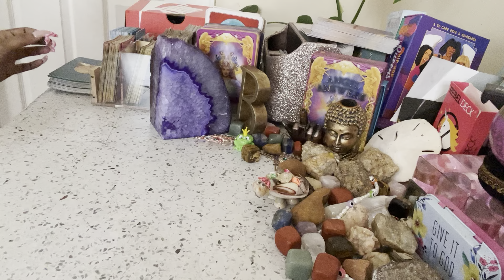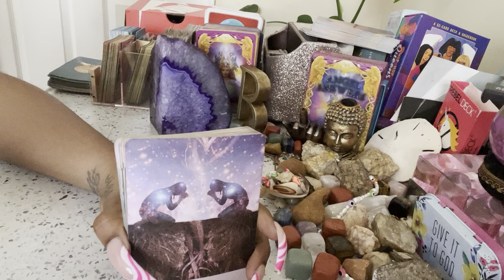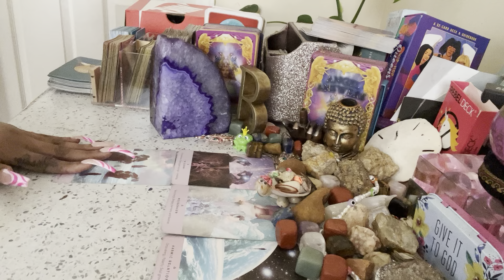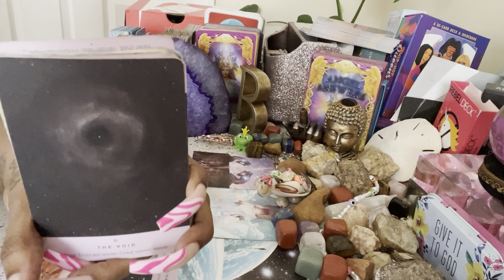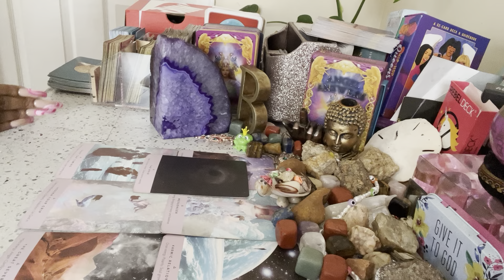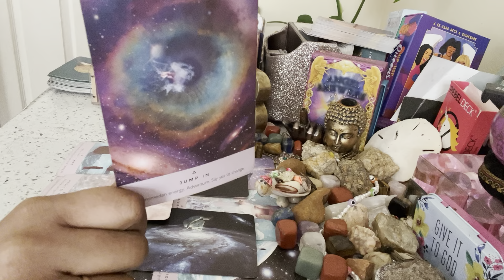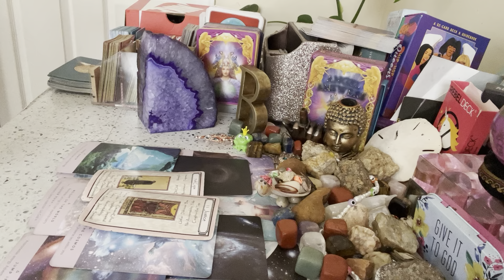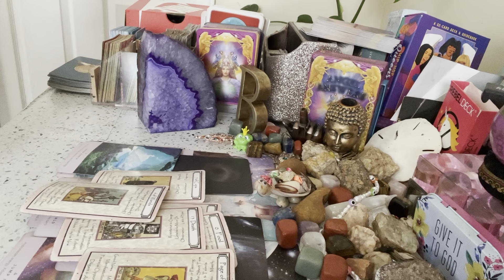🦋🧿YOU NEED TO PUT SOME RESPECT ON YOUR OWN FUCCCKIN NAME | TAKEN ADVANTAGE OF💯